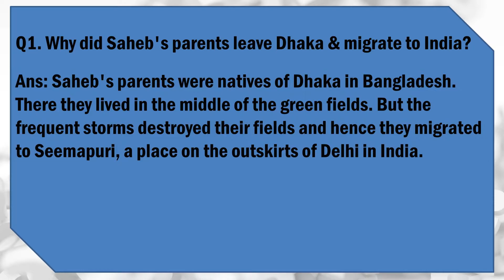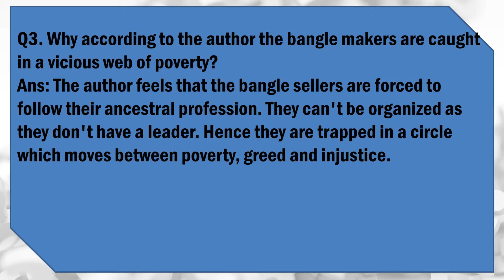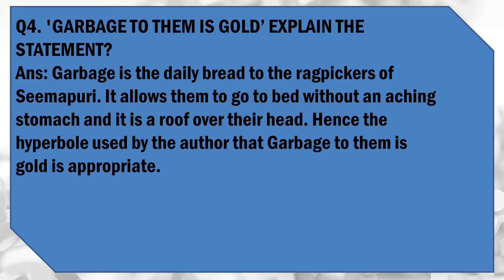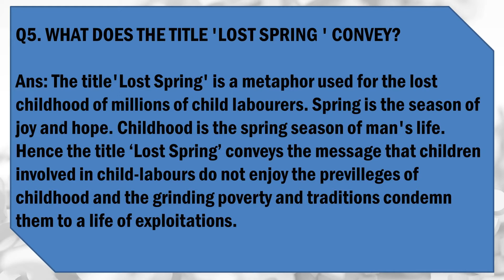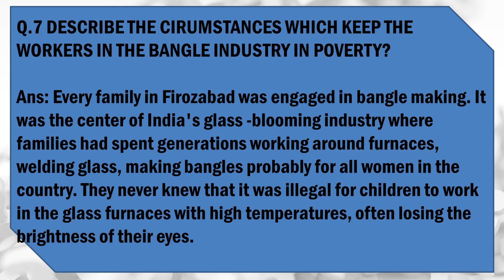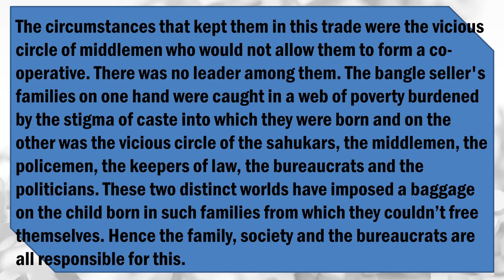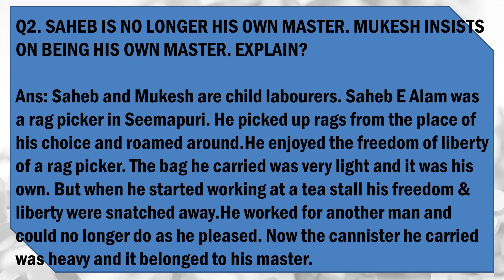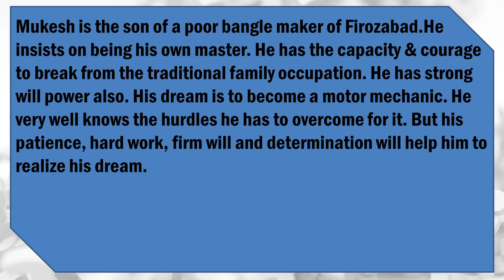Lost Spring | Important Questions | Class 12 English - Explained in Hindi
Hello students
In this video I have explained the important questions of the chapter 'Lost Spring" of class 12 English CBSE. I hope it would be helpful to you in understanding the chapter.